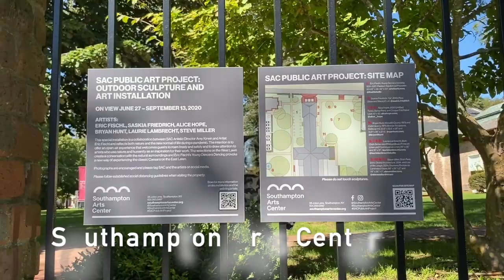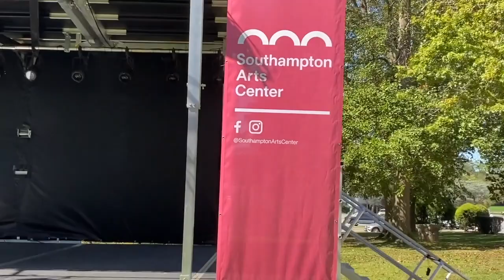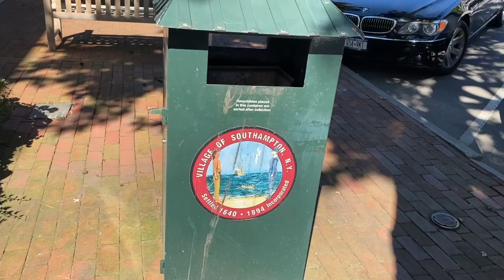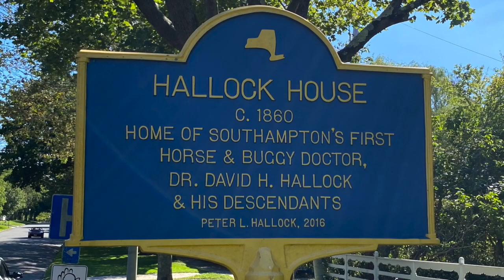Southampton & Sag Harbor, The Hamptons, New York-- Part I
In today’s video we will show you around the village of Southampton, NY on the east end of Long Island. Did you know that this town was first settled in 1640 by English Puritans making it one of the oldest English settlements in New York State? Yes it s true!

We will show you the downtown area with all the shops and restaurants and parks, the sandy beaches, the luxurious mansions and the Southamptons arts center.

Today the village is home to an affluent population with many well known figures residing in the town. The population explodes in the summer with many people from NYC and other cities renting summer homes and flocking to the white sandy beaches.

Southampton is about 2 hours from NYC by car. If you don’t drive you can take the train here from New York’s Penn Station or take the Hampton Jitney coach bus from any point in Manhattan.